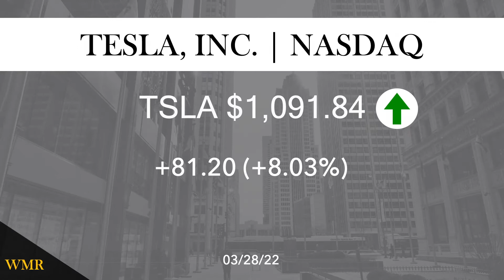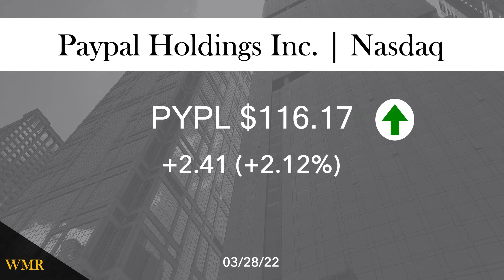Apple, Tesla, Alphabet and More Stock Market Closing Prices 03/28/22.